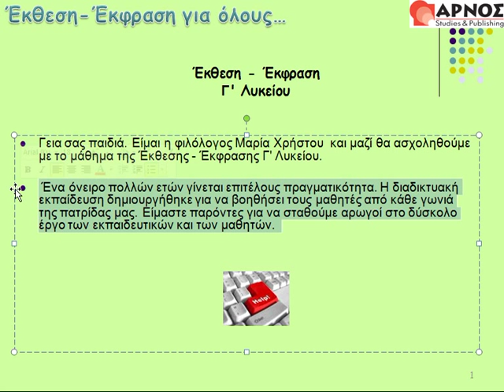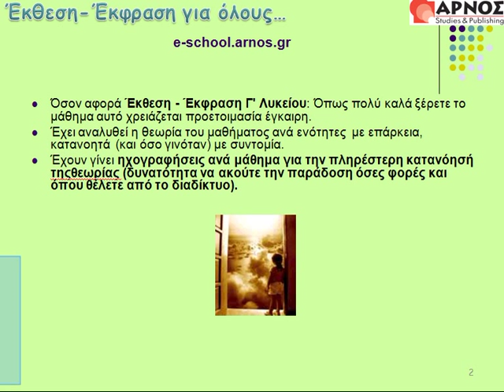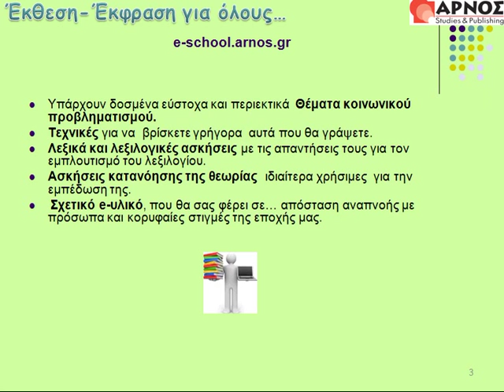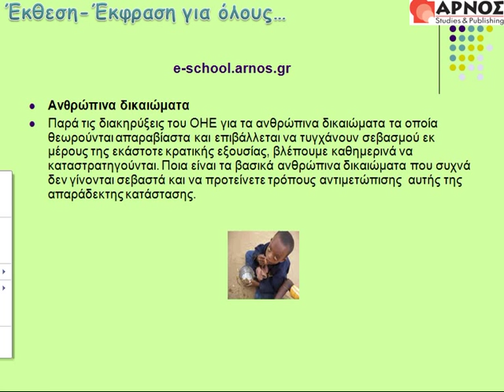1. Εισαγωγή στην Έκθεση Γ' λυκείου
1. Εισαγωγή - Έκθεση Γ' Λυκείου
Online υπηρεσία για όλα τα μαθήματα Λυκείου, όλη η ύλη σε βιντεομαθήματα.